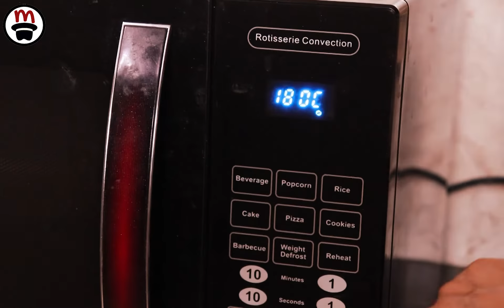how to make fruit cake in microwave convection | fruit cake recipe eggless | cake recipe in hindi